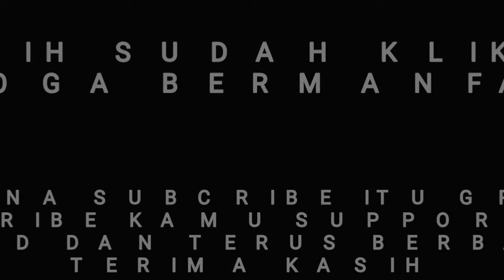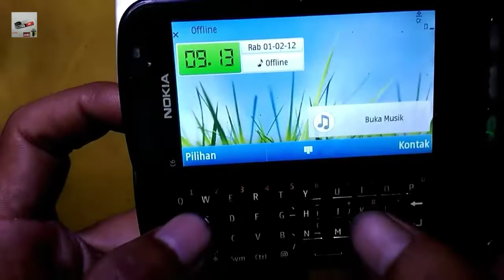Restorasi HP Nokia C6 RARE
nokia c6 screen repair,
change broken lcd,
replace lcd,
nokia c6 unboxing,
review nokia c6,
how to disassembly nokia c6,
nokia c6,
take a part tutorial nokia c6,
nokia c6 symbian phone,
nokia c6 lcd flex cable replacement,
nokia c6 disassembly,
doni tech86,
Nokia